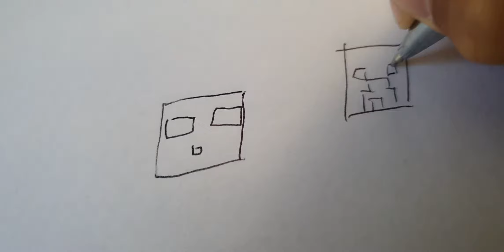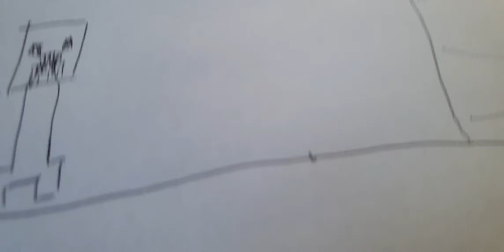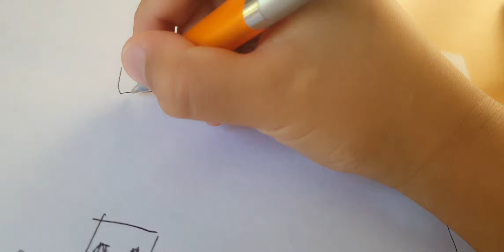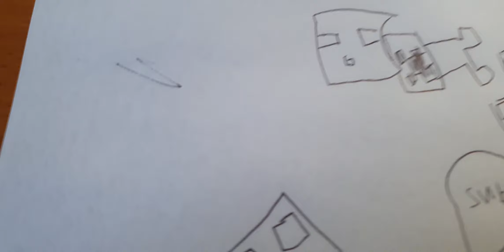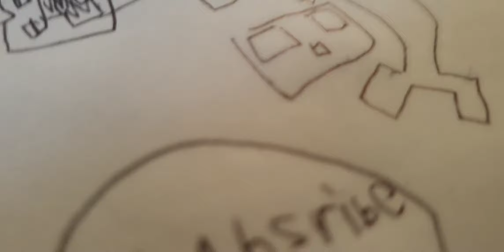slimes v creepers